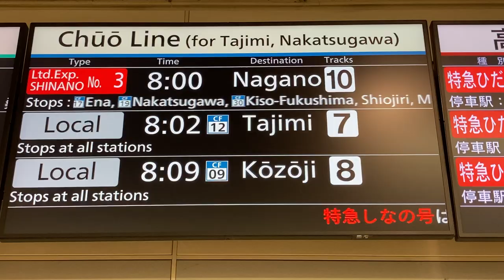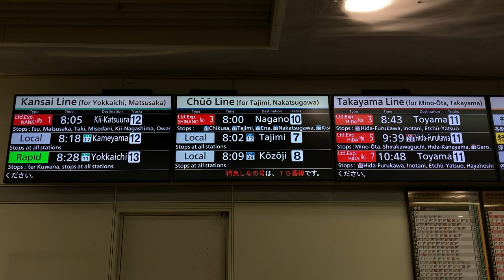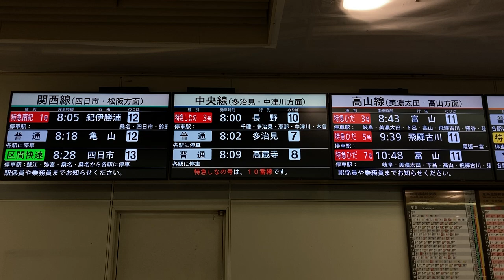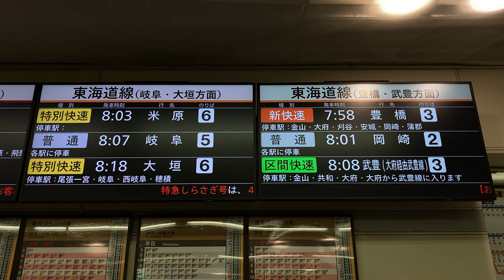JR東海 名古屋駅 太閤通南口 改札口 LCD発車標(発車案内ディスプレイ)